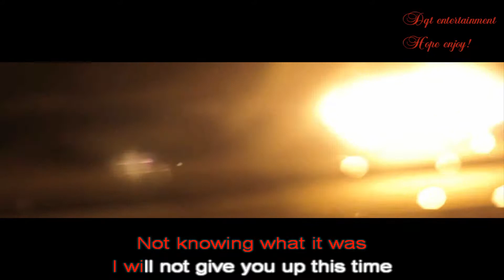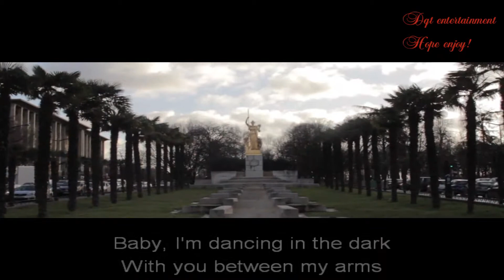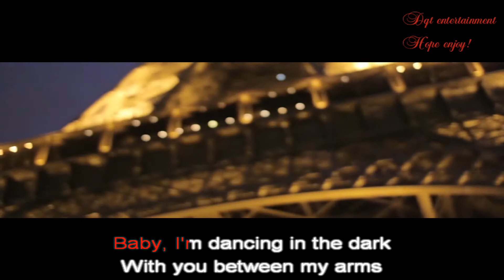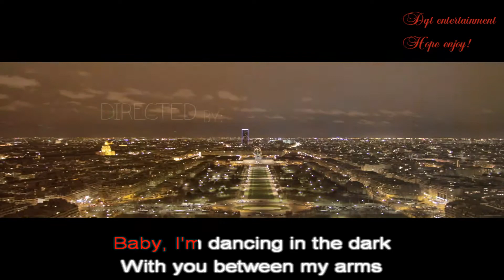ED SHEERAN - PERFECT 2018 ( KARAOKE VERSION PARIS) NEW!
ED SHEERAN - PERFECT KARAOKE
LYRICS:
TKS GUYS!